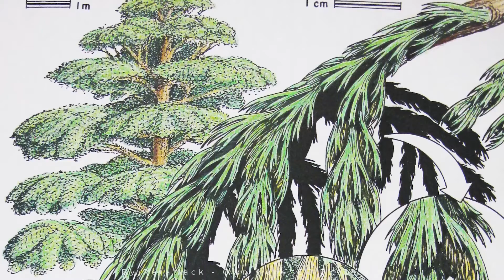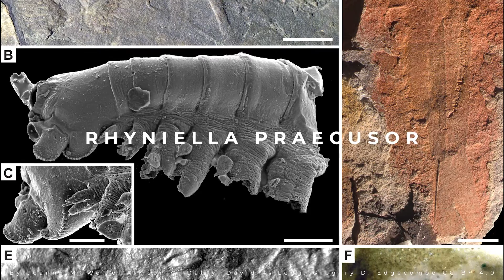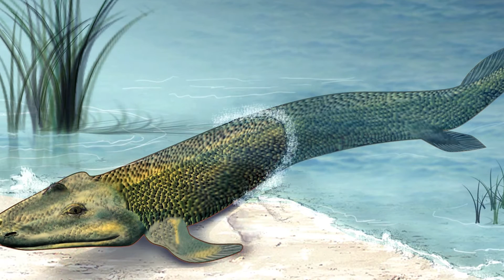The Time A Mega Fish Terrorized The Sea - The Devonian Period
The Devonian was followed By The Carboniferous Era. Don't miss the next episode of our history.,...
Could it really be Earth, this planet with unrecognizable continents and the northern hemisphere covered by a single vast ocean?
Yes, it is indeed our planet! It is just the era that is different...
We are in fact in the Devonian period, 400 million years ago...
The six continents and two large oceans that we know so well did not exist yet. And the climate seems warmer than usual; in fact, there is no ice at the North Pole! And the Earth even rotates a little more slowly than it does today.
Forests are few and far between in tropical regions and do not contain a great diversity of trees.
A closer look, as if we were on the surface, confirms the sensation of being on a completely alien planet.
The terrain is devoid of grass, and the trees, seen up close, are strange... There are no large trunks visible, but rather giant tree-like structures. Instead, there is a great variety of small plants, such as shrubs, and large clusters of moss, and if we look very carefully, we can see invertebrates... perhaps scorpions or large insects that move cautiously.
It is a decidedly tranquil situation. In the water, however, it is a different story. Invertebrates are abundant, as are numerous species of fishes.
After all, the Devonian is known as the "Age of Fishes" about their evolutionary explosion during this period.
But the fishes look strange, and very few resemble those we know today.
On the shore of a muddy body of water, our eye catches a furtive movement: we would swear we saw a fish scrambling to slide into the water... Is it possible? Perhaps yes... and it is a great thrill to realize that what we have just seen is one of the first vertebrates (a lungfish, perhaps?) to venture onto land.
Of course, it does not know this, but this tetrapod will lead to a great evolutionary transformation, giving rise to thousands of tetrapod species, including us, approximately 380 million years later!

The Devonian is truly an alien world, a warm incubator of future worlds. So, what do you say? Shall we go and discover it up close?

00:00 intro
02:08  The Devonian, the age of fishes
05:04 The coelacanth
10.30 The ray finn
10:45 Dunkleosteus
11:00 The terror of the devonian seas
11:39 Dunkleosteus terrelli